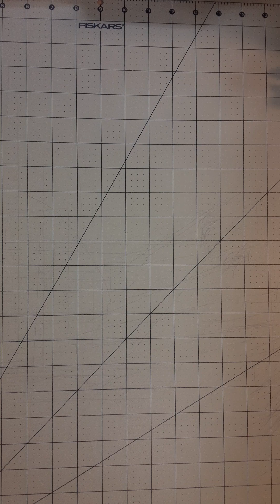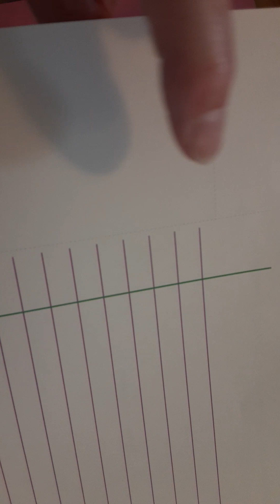Attempting to Replicate:) (it loaded sideways, again)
I'm helping a friend with a present. We are attempting to "replicate" a really neat little book.